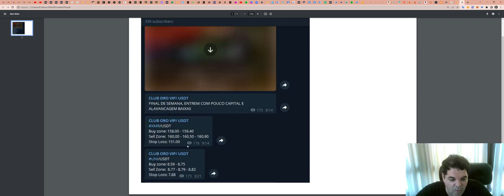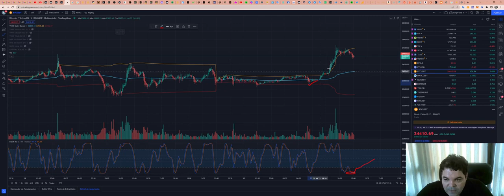Como funciona a SALA de SINAIS - Aqui explicamos TUDO!!!